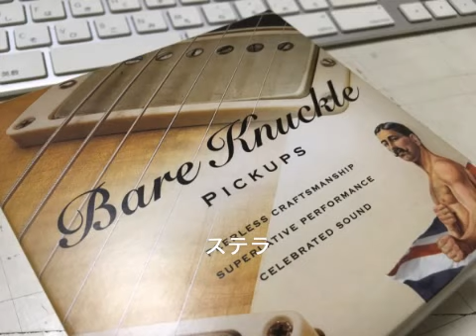ステラ -CK・Project / ZERO-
歌詞は　CK。
曲と12弦ギターは　TETSU。